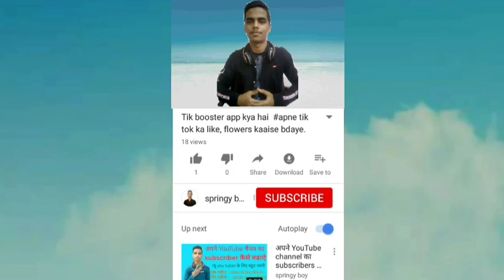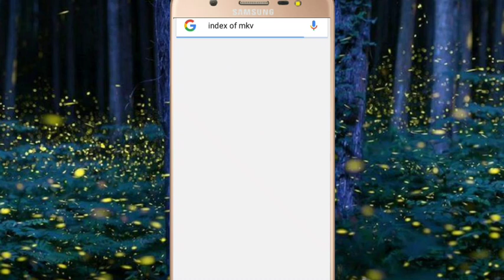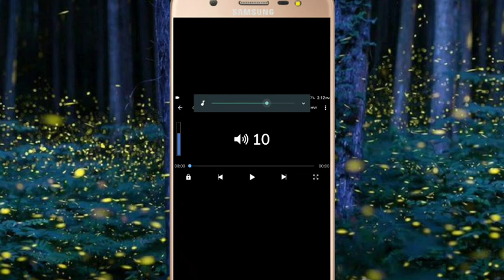MX player खुफीया सेटींग, इस सेटींग के बारे में आप पक्का नही जानते होगें! एक बार देख लो बस!new damdar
Hey what's up guys kaise ho aap sab aaj ke is video me mai aapko btaya hu ki app koi bhi movie KO bina Download kiye kaise dekh sakte ho...